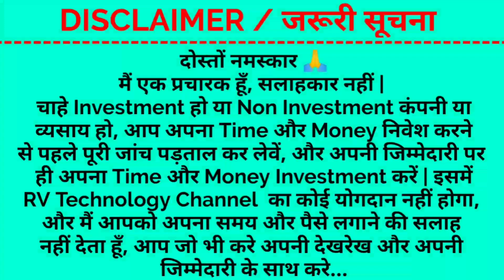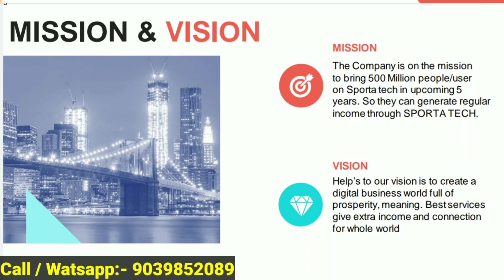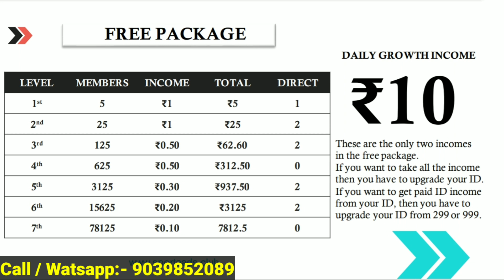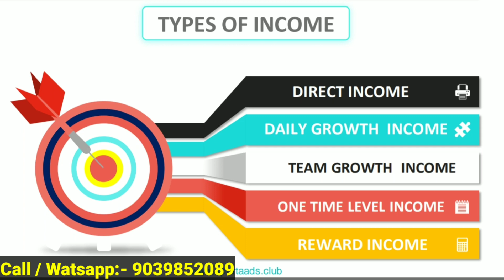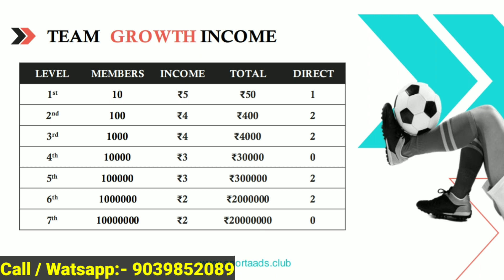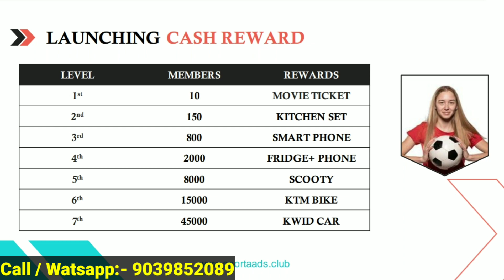Free & Paid Ads View Plan | Sporta Ads Full Plan | Sports Ads Kya Hai?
Free & Paid Ads View Plan | Sporta Ads Full Plan | Sports Ads Kya Hai? | Sporta Ads | Sports Ads Business Plan | Sporta Tech Group

Video Description:-

Topic:-
1. Free & Paid Ads View Plan
2. Sporta Ads Full Plan
3. Sports Ads Kya Hai
4. Sporta Ads
5. Sports Ads Business Plan
6. Sporta Tech Group
7. RV Technology